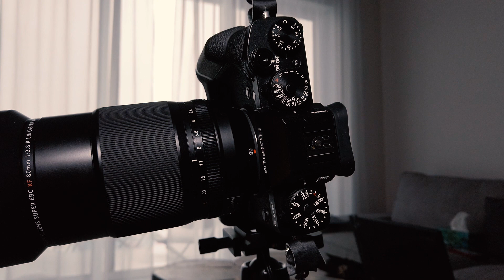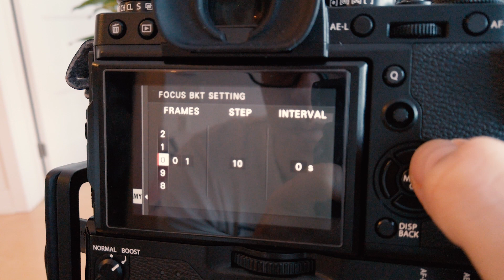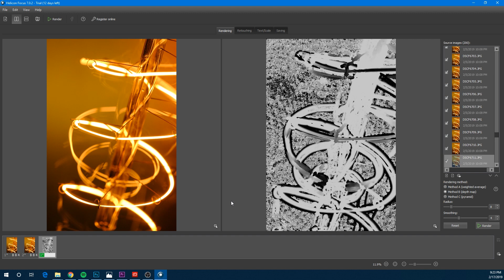Macro et focus stacking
La macro-photographie est un monde à part qui offre des résultats suprenants.
Cependant elle apporte également son lot de défis techniques. Une scène parfaitement nette nécessite l'usage de techniques particulières.

C'est le sujet de cette vidéo dans laquelle nous parlons de focus-stacking et focus-bracketing.

Matériel et logiciels utilisés pour la photo:
- Fuji X-T3
- XF80mm f/2.8 R LM OIS WR Macro
- Trépied Fotopro CT-5A
- Heliconsoft

Matériel et logiciels utilisés pour réaliser cette vidéo:
- Fuji X-T3
- XF18-55mm f/2.8-4 R LM OIS
- DJI Osmo Pocket
- Micro cravatte Audio Technica
- Trépied Fotopro CT-5A